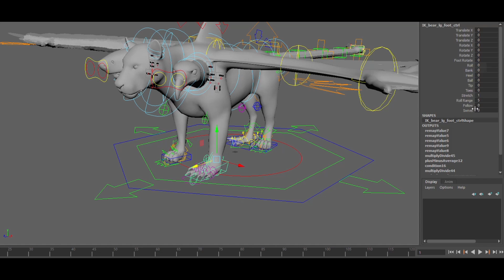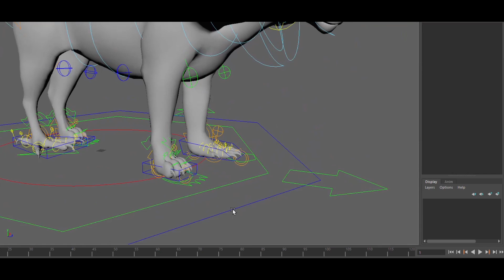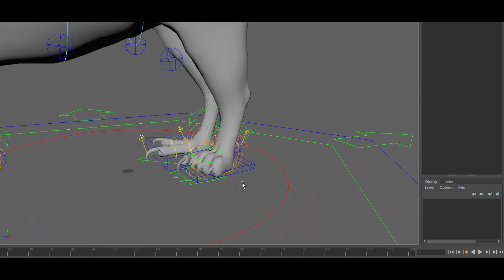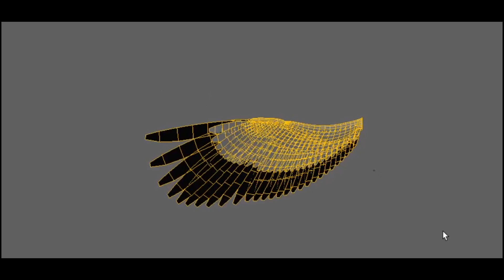Chimer rig mof